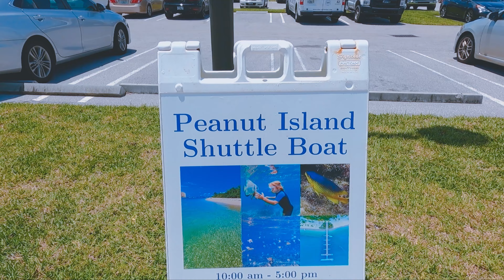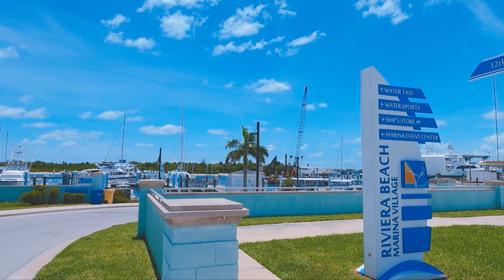Peanut Island, Una isla encantadora en la Florida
Peanut Island esta a aproximandamente unas 76 millas desde Miami, seria 1 hora y 15  minutos segun el trafico. Salida 74 de la Interestatal I-95 hasta la US-1 que hacen una izquierda hasta encontrarse la marina.

El parqueo de la Marina de Riviera es Gratis, pero limitado, el water taxi tiene un valor de $16, y puedes desde ahi mismo rentar otros servicios maritimos para hacer en la isla.

Puedes llevar de todo, sillas, sombrillas, todo tipo de liquidos frescos menos BEBIDAS ALCOHOLICAS. El mismo barco te permite llevar todo.

En la isla, pueden caminarla completa, es mas de 1 milla, es muy bonita, pero tiene areas especificas para hacer snorkling y para bañarse.

Importante, el ultimo bote sale a las 5:00pm sino estas en ese momento a partir de ese momento tiene un costo de $100 como una multa por llegar despues de tiempo.